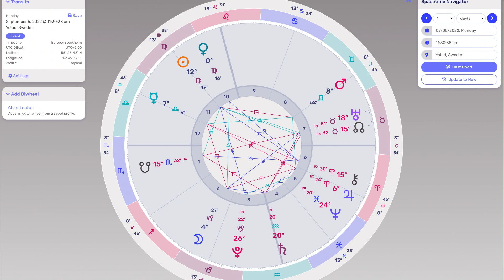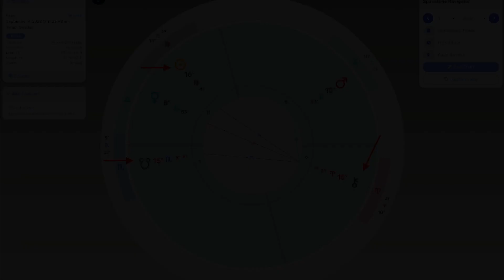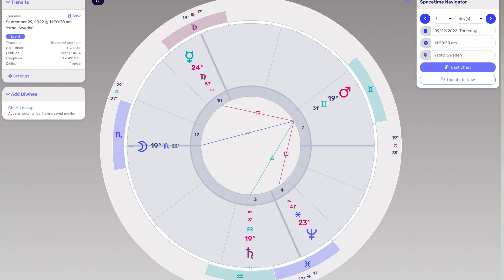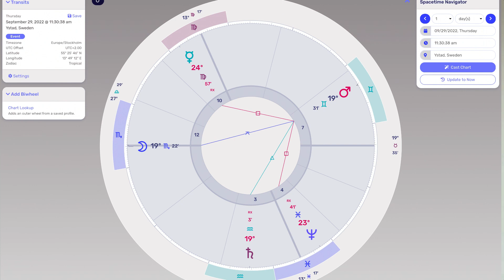VENUS IN VIRGO | CRISIS & ADJUSTMENT | 5th - 29th September 2022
We explore the potential effects of Venus in Virgo, ranging from the energy crisis in the EU to the desire for freedom from the old world's definitions.
🌟Feeling called to work directly with us and to develop a deeper self-understanding, unlock your soul's desires, and discover your inner truth, then click here to schedule a FREE 1:1 call with us, and we'll explore this further with you and see if we can help you with that:

 Ready TO start studying Astrology with me? Leave us your email, and we will let you know when we open up new spaces.

🎁  Want to share your appreciation for the content:
       Use the THANKS BUTTON to write a highlighted note to me.

⏰ : Timestamp:

Bitcoin: 3KW4WEQ58y21H8Xtv8fvPi6TTh3KvDGPSA
Ethereum: 0x5B150e2bb1F0aaC6C4050e75D527F6433A4f8019

Join Simon & Jennifer, the founders of Raising Vibrations, for supportive and educational content about the nature of life and the cosmos. Immerse yourself into a world where everything makes sense and is interconnected as a natural part of a cycle. Find out how the gift of Evolutionary Astrology and human design can support you as a guiding light in these times of change.

COPYRIGHT: Simon Vorster / Raising Vibrations does not allow sampling for shorts or similar reuse of any of his videos or live streams.